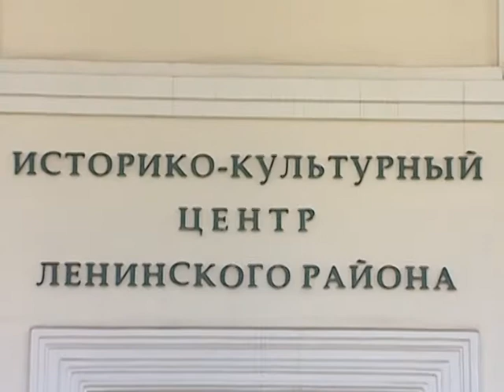Юбилей службы наркоконтроля